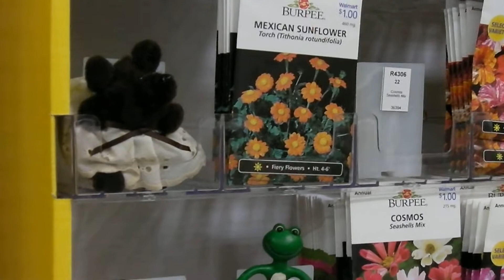The Adventures of Flex and Felita, Ep. 3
So I managed to sneak Flex and Felita into Wal-Mart. Flex didn't fare too well at one point, though. : (